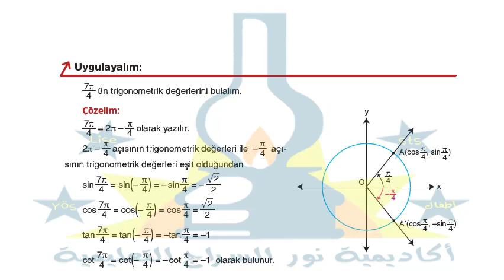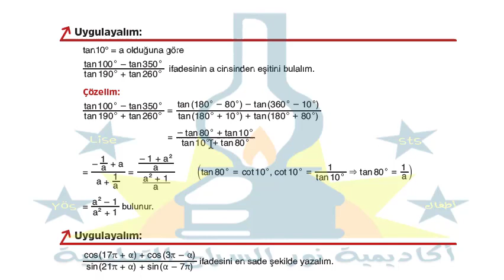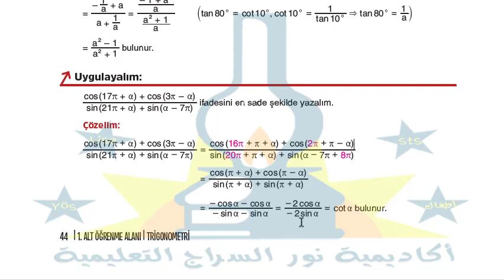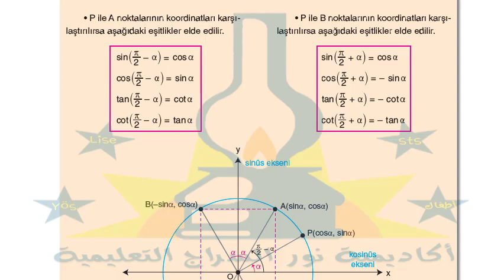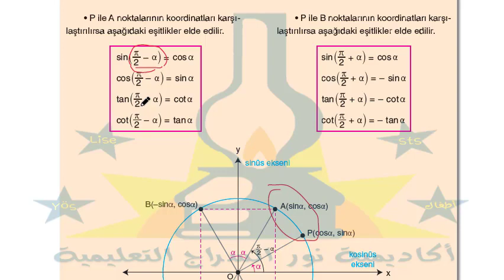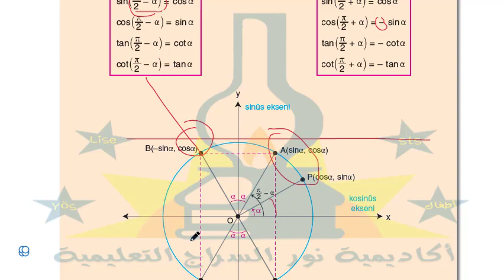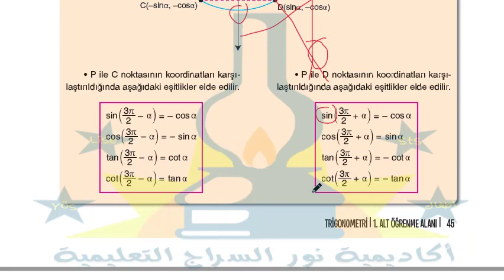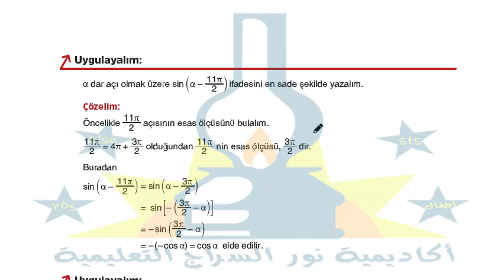الصف الحادي عشر مادة الرياضيات المثلثات Matematik 11 sınıf 45 46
شرح مادة الرياضيات الصف الحادي عشر منهاج تركي نقوم بشرح جميع التمارين المحلولة ونحل جميع التمارين الغير محلولة